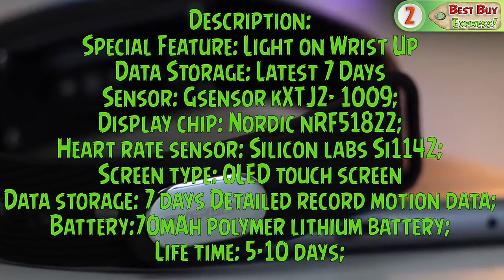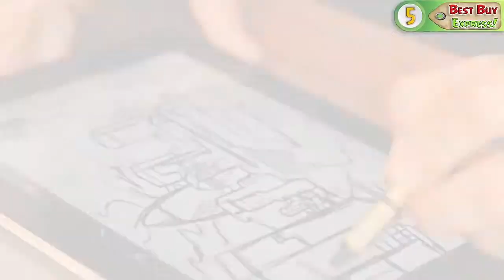p5 Top5 ! Review The Best Products With AliExpress 2019 Banggood Shopping Online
Banggood. Gearbest. Shopping Online. Haul. Cool Technology. China Gadgets, Electronics. Stuff. Unboxing. Goods. Things. Watch. Overview.↓↓↓↓↓↓↓LINKS TO PRODUCTS BELOW↓↓↓↓↓↓↓

In this video I will show the top 5 products from the site Aliexpress, BangGood, GearBest!